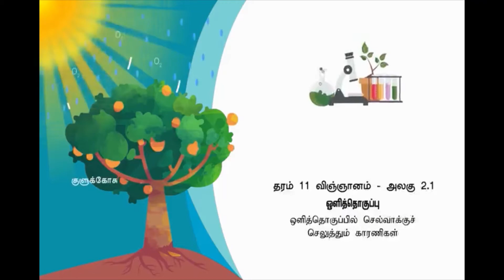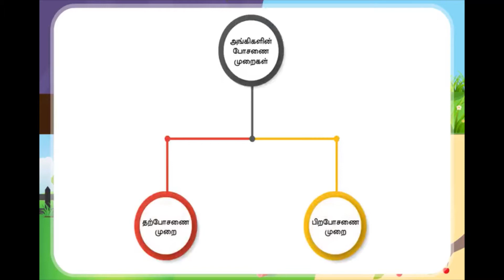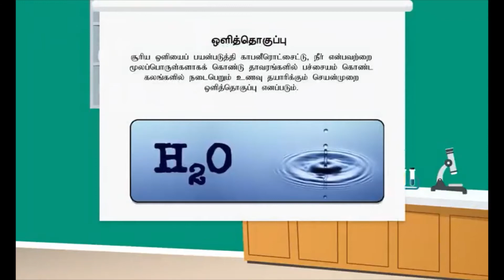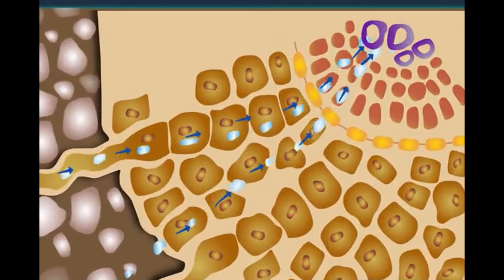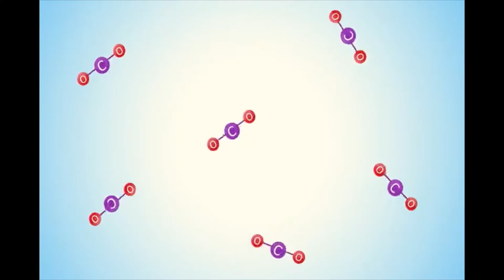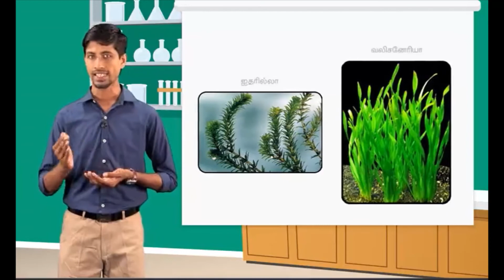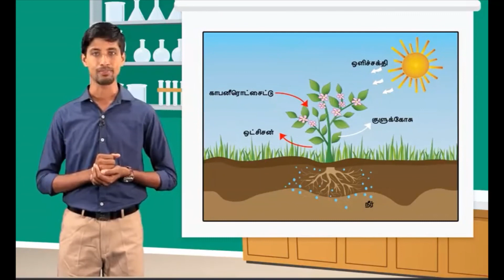Grade 11 unit 2.1